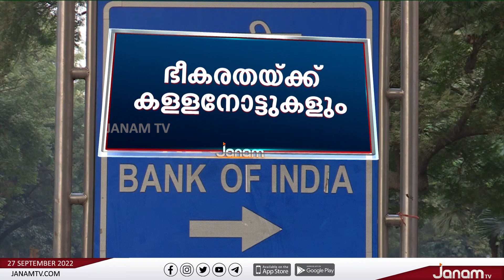'' രാജ്യമാണ് പ്രാധാന്യം അതിനേക്കാൾ ഉപരിയൊന്നുമില്ല ''